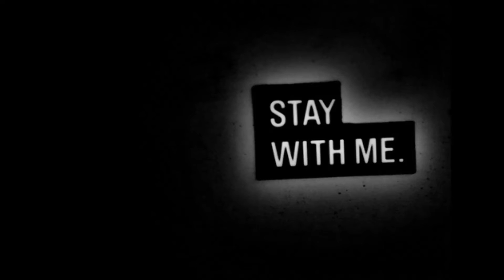India, Agra (Ep.51) MoreTaj Mahal (Part 3)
So please bear with me through my basic film & editing, as well as my novice public speaking and entertainment skills.  Enjoy & Stay with me!

Equipment:
Basic GoPro Hero Camera (1st Edition)
An old crappy Acer laptop, Single Core Processor, 250 GB HD
Window Movie Maker (free editing software)
Most Important: My Imagination!